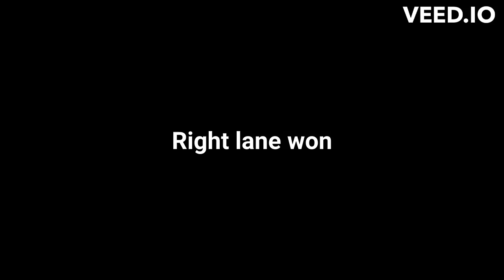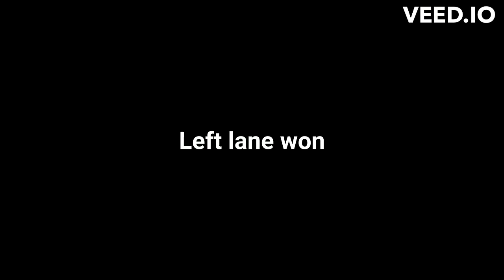2023 NHRA DIVISION II FINALS ELIMINATION ROUND drag racing